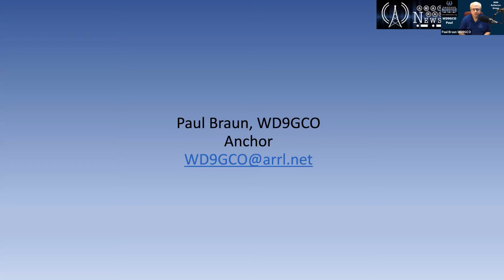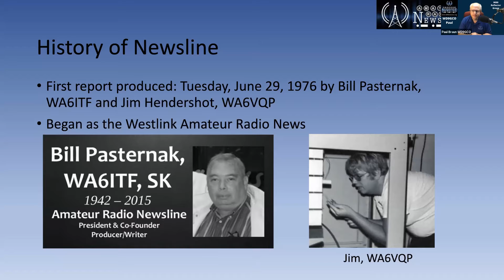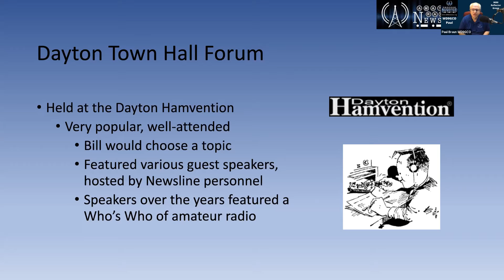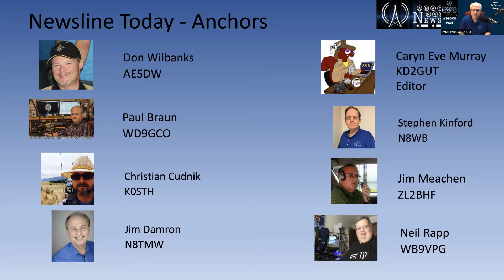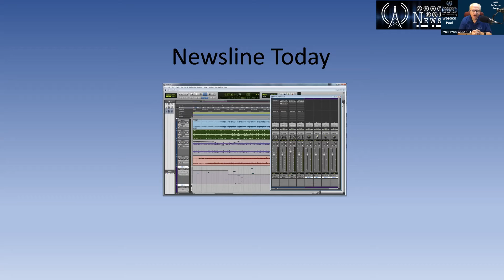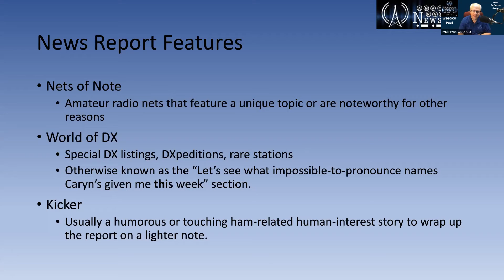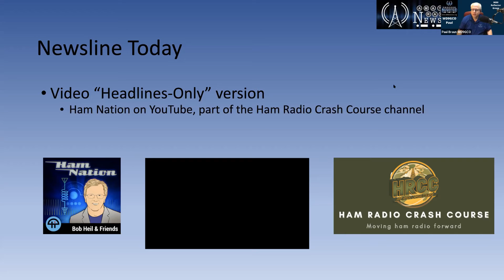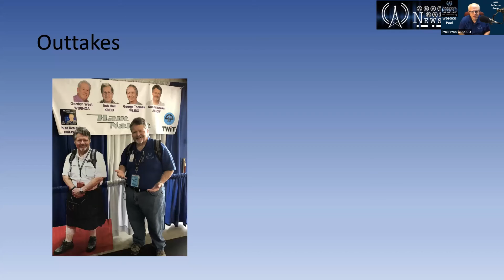Paul WD9GCO Newsline History Presentation. Gallery View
Paul Braun WD9GCO of Amateur Radio Newsline presenting the history of the service in our zoom room on December 2nd. 2021.